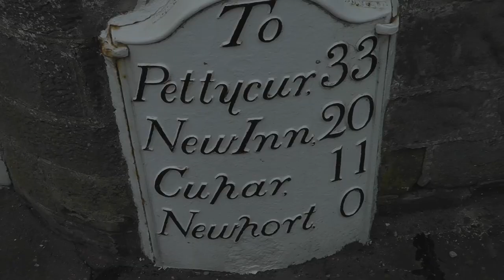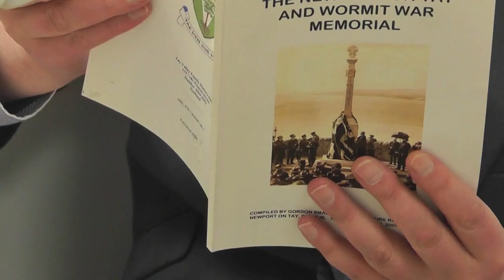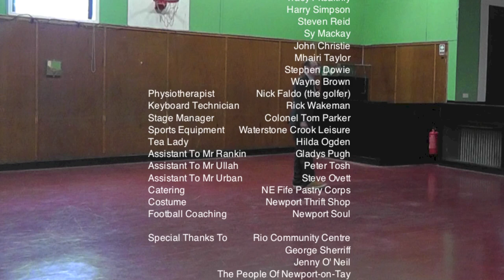'Newport-on-Tay: A Place To Be' Episode 2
Episode two of 'Newport-on-Tay: A Place To Be'. In this new documentary series by Newport-on-Tay TV (NOTTV), local historian and social anthropologist Simon Rankin takes us on a tour of the sights, sounds and smells of this charming village on the North East coast of Scotland.